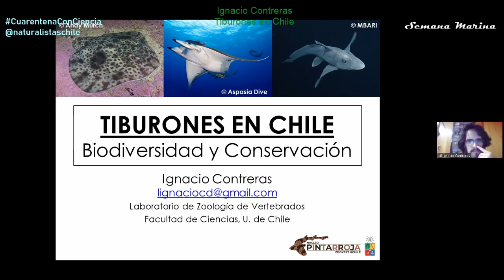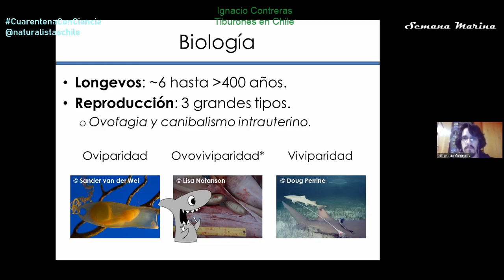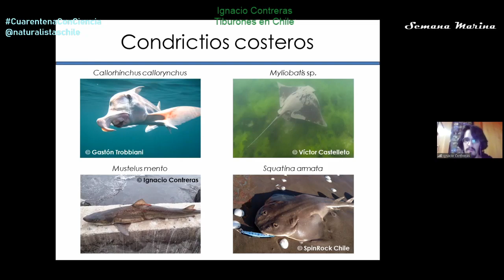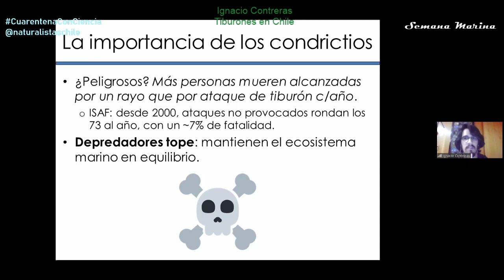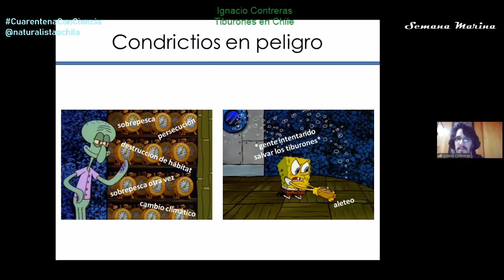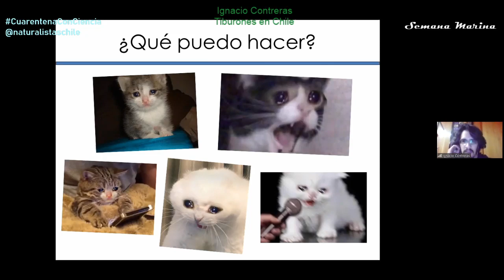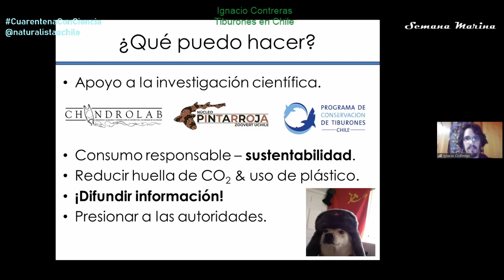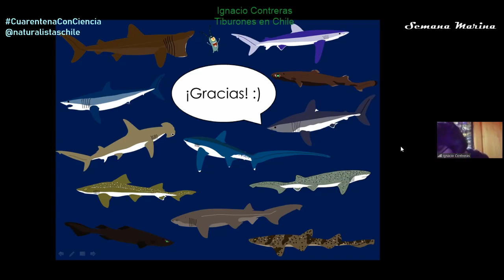Ignacio Contreras - Tiburones en Chile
Somos el equipo Naturalistas Chile y este es nuestro ciclo de charlas cuarentenaconciencia EDICIÓN MARINA 💙

En esta charla Ignacio nos contará sobre los tiburones que habitan las costas de Chile, generalidades de ellos y datos para la conservación, ya que estos presentan problemas con la pesca ilegal. Eso y mucho más en está charla!.